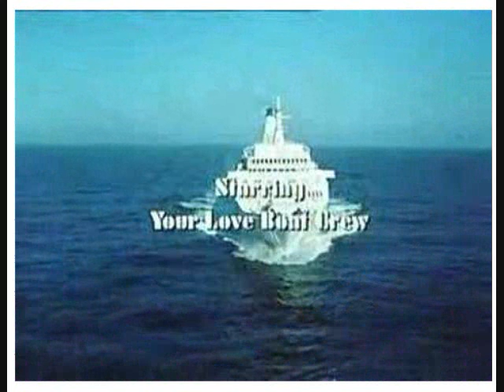The Love Boat UTI